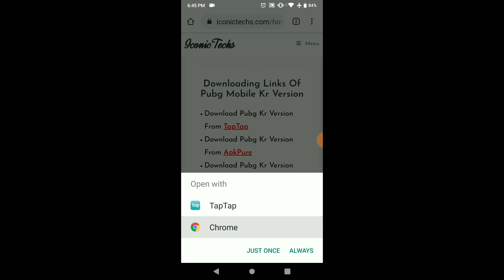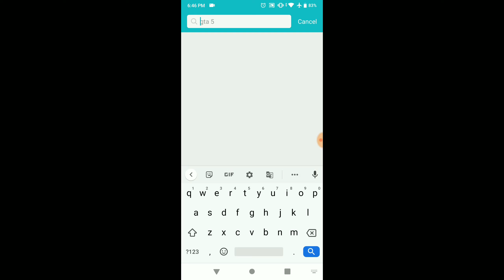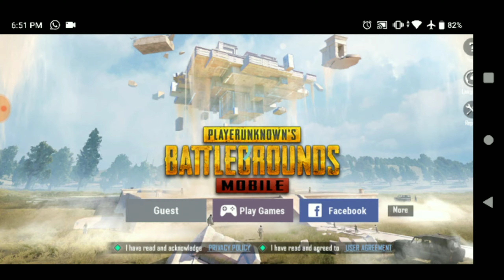pubgbanned 1000% How to download Pubg Kr Version in Tamil 2020 || Revive Panu da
நன்றி

Channel created 2020

My username in pubg mobile: Gìrì
You can also join with me and play fun matches
≫≫≫≫≫≫≫Hᴏᴘᴇ ᴜ Eɴᴊᴏʏ...!!!​ッᗕᗕᗕᗕᗕᗕᗕᗕᗕᗕ

PLAYERUNKNOWN'S BATTLEGROUNDS goes mobile - the original Battle Royale game is now available on your device! How to download Pubg Kr Version in Tamil
Revive Panu da
1. Official PUBG on MOBILE 100 players parachute onto a remote 8x8 km island for a winner-takes-all showdown. Players have to locate and scavenge their own weapons, vehicles ...How to download Pubg Kr Version in Tamil
pubg 5t pubg 5k,pubg 50 fails,5 pubg weapons in real life 5 pubg youtubers who have sworn 5 pubg rip offs 5 pubg tips 5 pubg mistakes 5 pubg youtubers who've sworn  Kr Version in Tamil 2020